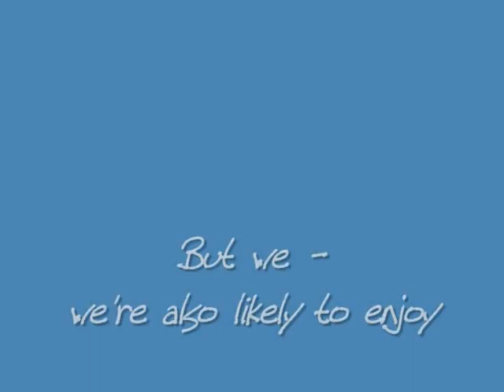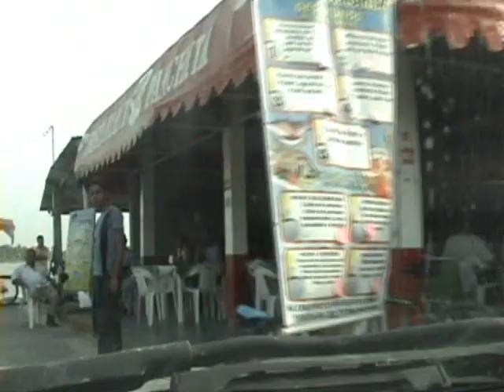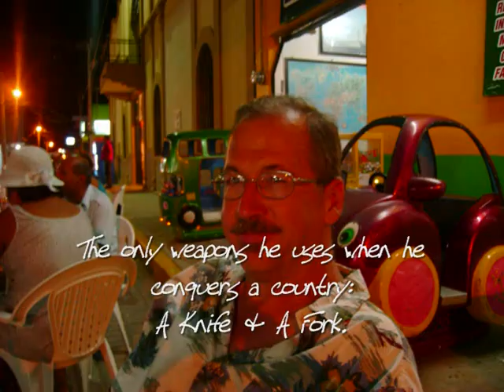C - 2008 CFV Goodnight, Tecolutla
This is a film of how we spent some of our evenings in Tecolutla. Just a bunch of good eating and driving around. No sea turtles in this movie except one, single photo of a statue commemorating sea turtles in Tecolutla's town square. This year we found the town square/el zocalo had been repaved in beautiful bricks and it's pretty much completely a pedestrian mall now, full of food merchants and tourist stalls as well as music and some artisans. Delicioso y bello, el zocalo is the place to be after the sun goes down.